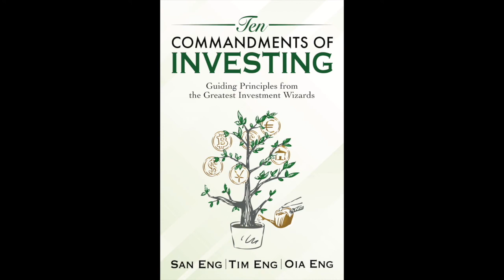Alex Liu, Chairman of Kearney on global macro and investing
Alex Liu is the Managing Partner and Chairman of the Board of Kearney, a global consultancy with 3,500 staff operating in 40+ countries and 2019 revenues of $1.4 billion. Alex is also Co-Chair at World Economic Forum (WEF) events including the Annual Summit in Davos and the WEF on Africa Summit. From his work at Kearney and formerly as Partner at the Boston Consulting Group, Alex has advised CEOs and Boards of top Fortune 500 firms in 50 countries.

Alex is thus uniquely qualified to share with us his insights on the global economic outlook and investment opportunities during and post covid-19.

Alex earned his MBA from Harvard University and BA in economics from Yale University.